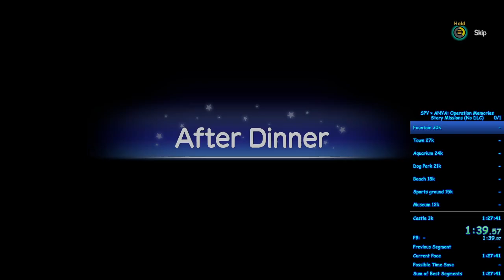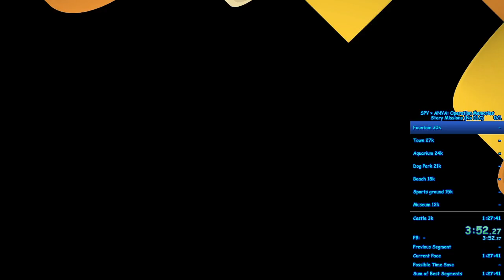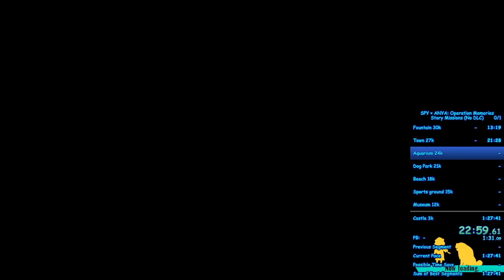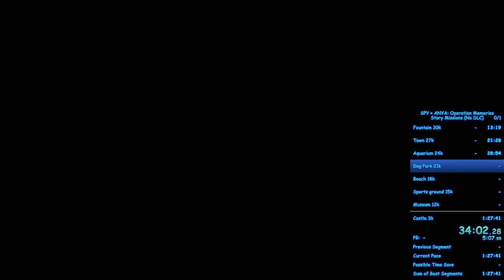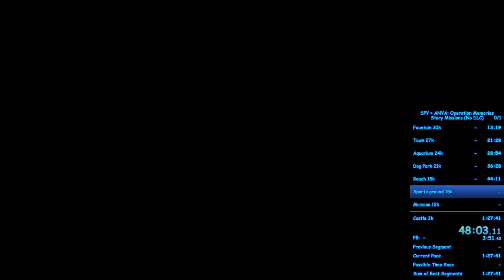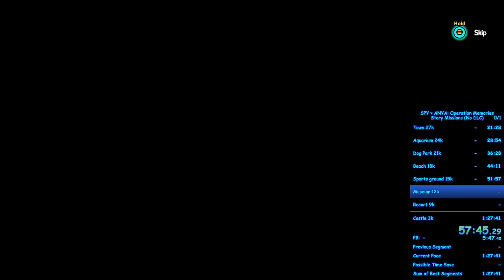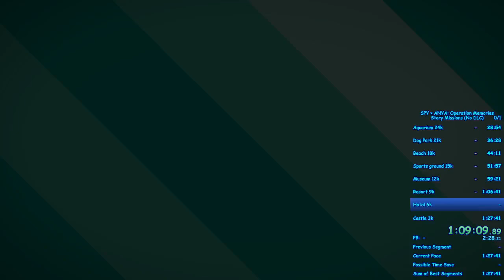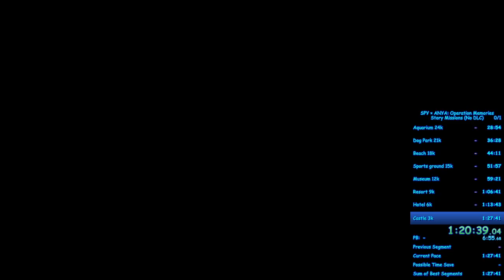SPY × ANYA: Operation Memories ASM (No DLC) 1:21:36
Slight route improvement, still mostly just did whatever tho.